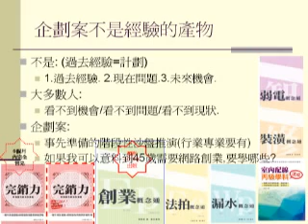企劃案與經驗計畫的不同